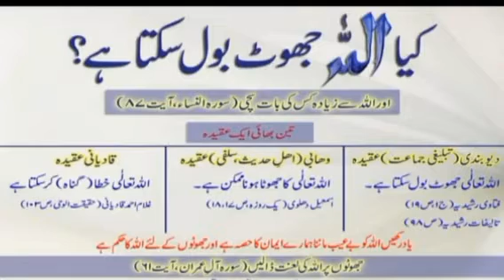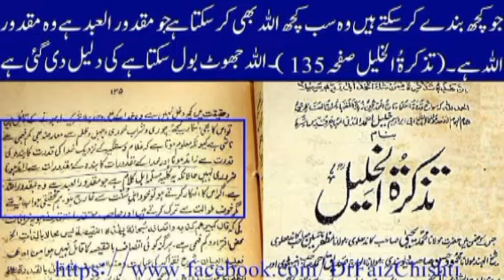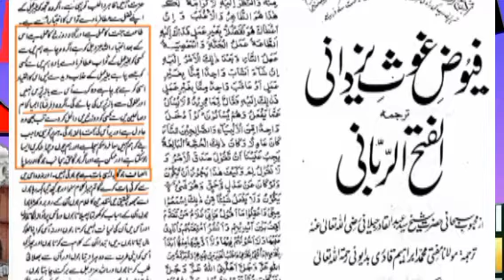Mufti Umair Deobandi Ka Humnaam Aaya | Jhunth To Iski Puri Jamaat Me Hai | Noor Hasan Razvi 2023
By. jamshed mansoori from muzaffar pur bihar

Munazra And Naate Paak Hamd Manqabat of

Madani Channel
Mushtaq ali ansari
Radd-e-wahabiyat
Sacha Islam
Misbahi Network
Barelvi Network
Hashmati Network
Razvi Network
Razvi Mission
SDI media
Amjadi Network
ashrafi Network
limra Agency

ahe hadis Gair Maqallid exposed And Eid Milaadun
Nabi
Wasilah
Namaz
Roza
Zakaat
Hajj
Qurbani
Quraan
Shariat
Fatwa Razviya
Faizane Auliya
Hadees
Sunnat
Mufti e Aazam Hind
Mohdis e Aazam Hind
Sunni ijtema
SDI Channel